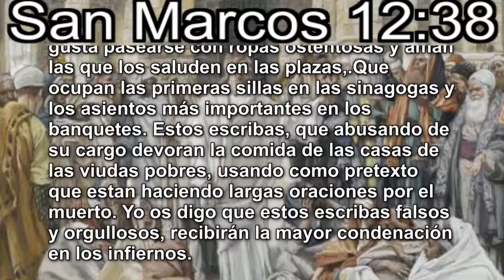Nuestro Señor San Marcos 12 38 Vida Jesus Cristo-Cristo Jesús Book Vida Jesucristo Nuestro Señor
Vida de Jesus Cristo Nuestro Señor Jesucristo en Evangelio de San Marcos 11:15, LEIDO de la Nueva Biblia Oficial Internacional ACTUALIZADA 2011. La Historia de la Vida de Jesus Cristo leida en HD Video con imagenes de Jesucristo para ayudar a las personas que tienen problemas de vista, que no saben leer o que tienen pereza para hacerlo, y así acercarles la palabra de Nuestro Señor Jesus Cristo Hijo de Dios, tal y como quedó escrita la Historia de Cristo en los Evangelios de la Sagrada Biblia.

El Evangelio Según San Marcos 12:38 Jesús denuncia a los escribas

Después de que los escribas intentaran desprestigiar a Nuestro Señor, este, aún en el Templo de Jerusalen, se dirigió a la multitud y les enseñó así:

-Guardaos de los escribas, a quienes les gusta pasearse con ropas ostentosas y aman las que los saluden en las plazas,.Que ocupan las primeras sillas en las sinagogas y los asientos más importantes en los banquetes. Estos escribas, que abusando de su cargo devoran la comida de las casas de las viudas pobres, usando como pretexto que estan haciendo largas oraciones por el muerto. Yo os digo que estos escribas falsos y orgullosos, recibirán la mayor condenación en los infiernos.

Download FREE Book of Biblia online in es with all HD Movie to watch of youtube and Cristo photo
Descarga GRATIS el Libro de la Biblia en español de mi web blog con todos los HD video de youtube, película y imagenes de Jesus
"Cristo"

Sacerdote Dr. Guillermo Cruz - Ministro de Dios
Doctor en Estudios Biblicos
Mexico City - 9 Septiembre 2011

recordar poner aqui mail google o hotmail del 2010

juegos 100% Jesús:
recordar poner aqui url a game de cristo

El siguiente video de la Vida de Jesucristo Nuestro Señor tal y como aparece en la Sagrada Biblia de Jesus Cristo Hijo de Dios esta en mi canal youtube